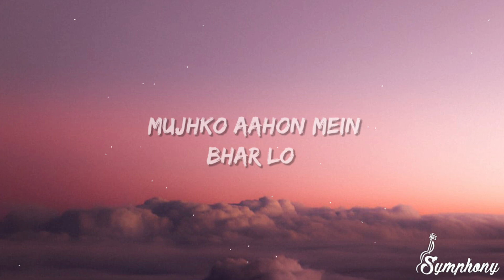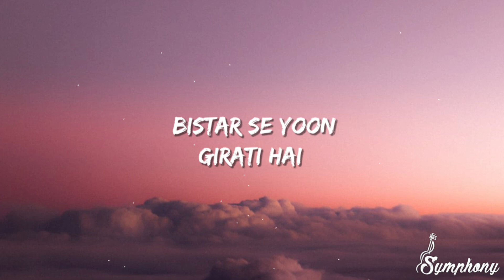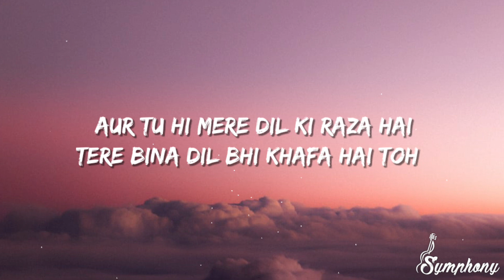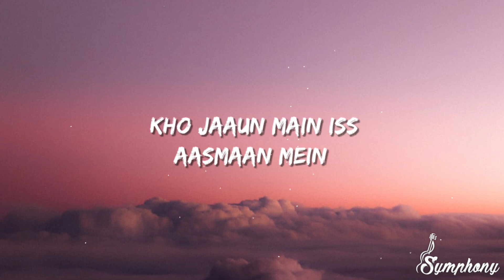Baarishein (Lyrics) - Anuv Jain I LateNight Vibes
🎧 Lofi/Chill Music 🎧

⭐️ Listen to "" Lofi Remake (Slowed & Reverb)

This original material has been modified. Commercial use allows for modification, adaption, distribution, and transformative works.This music has been converted from a "music mp3" into a video .mp4 with modifications to the song.

My only contribution was slowing the song for aesthetic and entertainment purposes. I hope you guys enjoy this and let me know some more songs that you guys would like for me to slow and add some reverb to ♥️
Your song suggestions can be of any language.